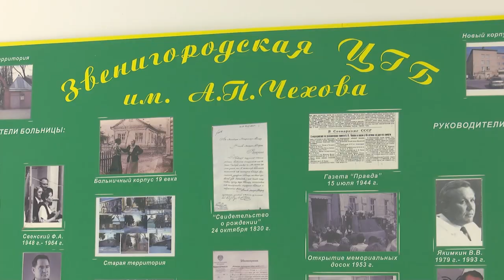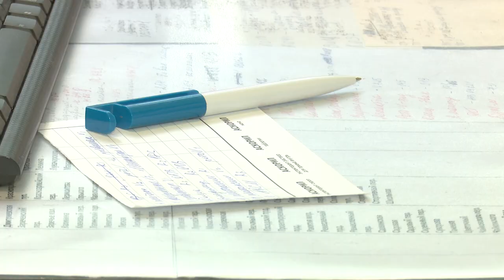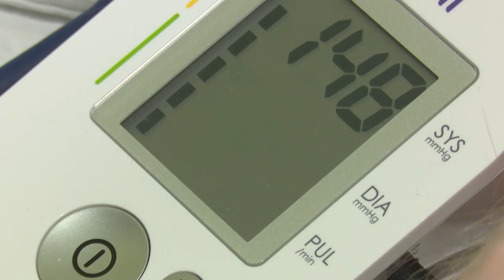Работа ординаторов из Астрахани в Звенигородской больнице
Астраханские студенты-медики учатся работать у врачей Звенигородского подразделения Одинцовской областной больницы. Практиканты отмечают высокий уровень оказания медпомощи и качественное оснащение палат и кабинетов учреждения. Кто-то из ребят даже планирует вернуться в Московскую область после окончания учебы.